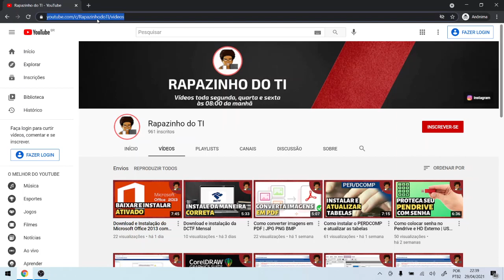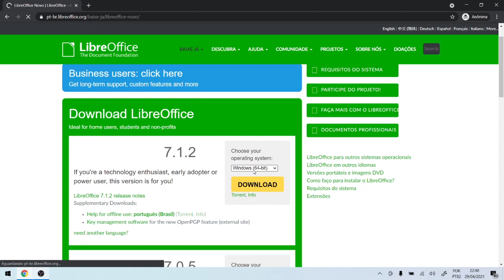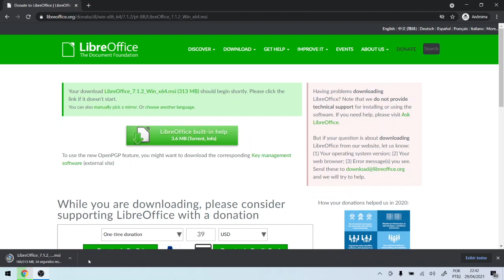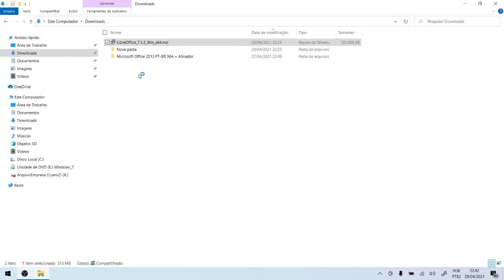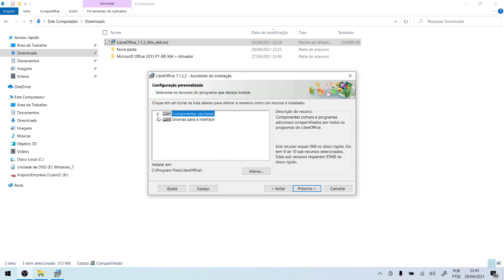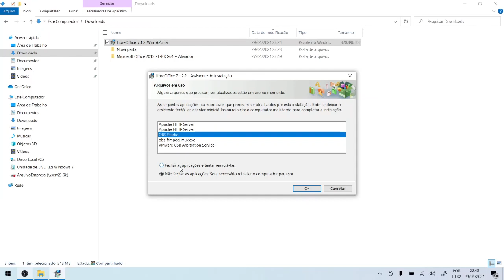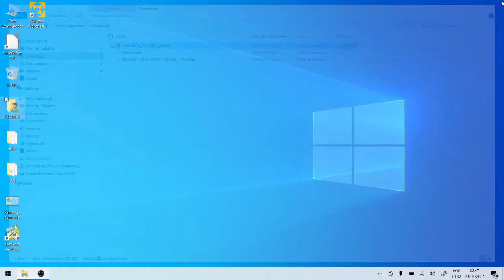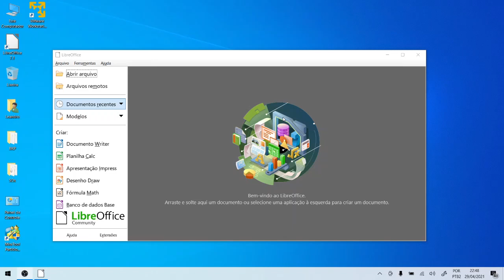Como baixar e instalar LibreOffice Atualizado [2021]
O LibreOffice é considerada uma alternativa gratuita do Microsoft Office, mas ele é muito mais do que isso.

Seus programas no meu ponto de vista são inclusive até mais completos que os da Microsoft.

Aproveite o máximo dessa ferramenta, e veja como não precisará mais ficar gastando dinheiro com o da Microsoft.

Aprenda de forma SIMPLES e EFICAZ como transformar sua internet em um negócio extremamente LUCRATIVO.

Como resolver erro de plug-in Java do Conectividade Social ICP no EDGE sem instalar extensão

Gravação: OBS Studio
Edição: DaVinci Resolve 16
Capa/Thumbnail: Canva
Notebook Dell Inspiron 15
WebCam Logitech C920